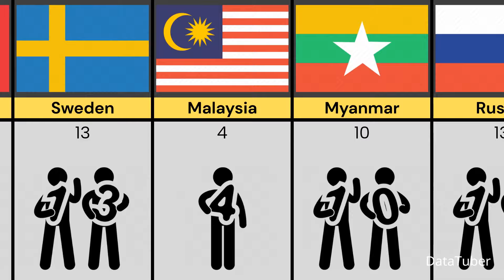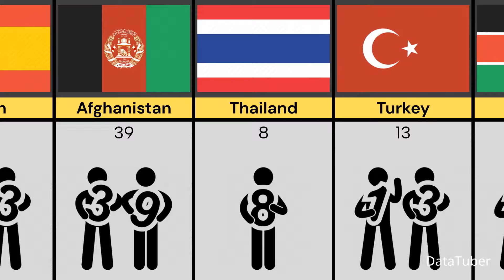Comparison: Unlucky Number From Different Countries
This Video Show, Unlucky Number From Different Countries